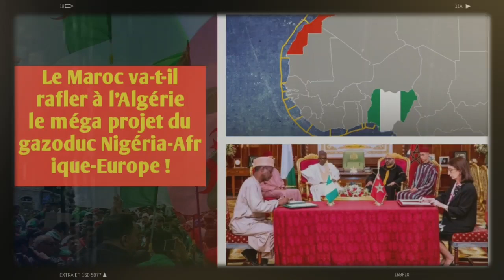Le Maroc va t il rafler à l’Algérie le méga projet du gazoduc Niger Afrique Europe ?!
Après le dossier du gazoduc Maghreb-Europe, voici un autre dossier qui va certainement alimenter la très vive rivalité algéro-marocaine : le méga projet de gazoduc visant à acheminer le gaz nigérian à l’Afrique du Nord et à l’Europe. Et dans ce dossier, le Maroc a fait une nouvelle offensive diplomatique pour se positionner en force et convaincre le Nigeria qu’il est le partenaire le plus fiable pour assurer le transfert du précieux gaz naturel depuis le coeur de l’Afrique jusqu’à l’Europe, le plus important marché mondial de consommation du gaz naturel sur la planète.